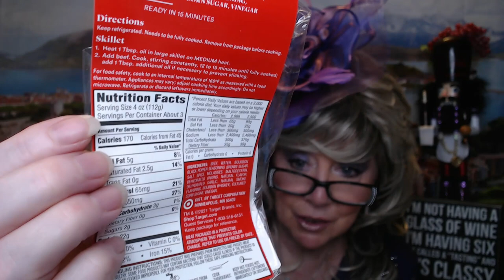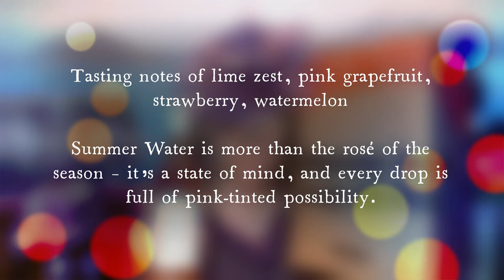Winc Summer Water Rose & Dinner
Happy Friday!!

Winc Wine:
2021 Summer Water® Rosé
Central Coast, California
This wine has been rated 4.1 by 2172 customers
easy drinking, citrus, pretty
 • Body: medium
 • Sweetness: dry
 • Alcohol: 12.5%
 Tasting notes of lime zest, pink grapefruit, strawberry, watermelon

Summer Water is more than the rosé of the season – it’s a state of mind, and every drop is full of pink-tinted possibility.

How to serve it: chilled
Pairs well with: Thai, fish, salad, fries

Dinner was from Target / Bourbon Black Pepper Steak Tips Salad.

The (4) Bottles this month:

2019 Broad & Pattison Chardonnay/ California
easy drinking, buttery, crowd pleaser
 • Body: medium
 • Sweetness: dry
 • Alcohol: 13.7%

Tasting notes of apple, butterscotch, caramel, lemon rind

Pairs well with:  burgers, pizza, cheeses

2021 Summer Water® Rosé/ Central Coast, California
 • Body: medium
 • Sweetness: dry
 • Alcohol: 12.5%

2020 Point de Passage Merlot/ Vin de France, France
punchy, red fruit, organic
 • Body: full
 • Sweetness: dry
 • Alcohol: 14.6%

 Tasting notes of raspberry, red cherry, vanilla, violet

How to serve it: pop it open 20 minutes before serving
Pairs well with: poultry, pasta with red sauce, chocolate cake, cheeses

2021 Spartech NSA Red Blend/DOP Utile-Requena, Spain
round, jimmy, organic
 • Body: medium
 • Sweetness: dry
 • Alcohol: 14%

Tasting notes of blueberry, cedar, raspberry, red cherry

How to serve it:  room temperature or slightly chilled
Pairs well with:  Mexican, cheeses, cured meats, veggies

Nancy